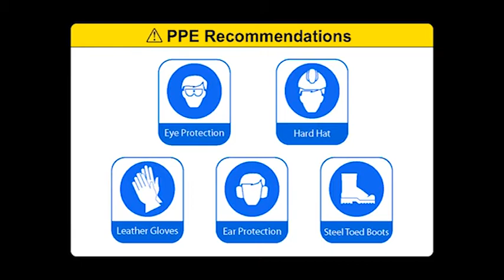Geoprobe® Model 8040DT GH80 Concrete Breaker System